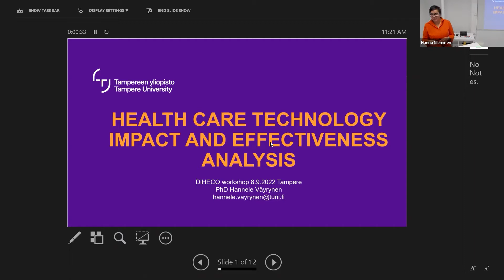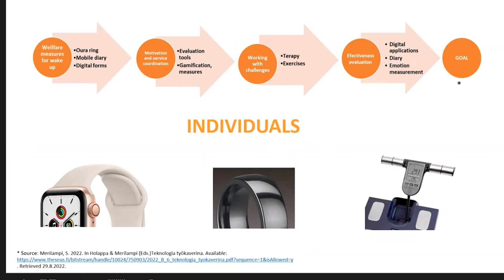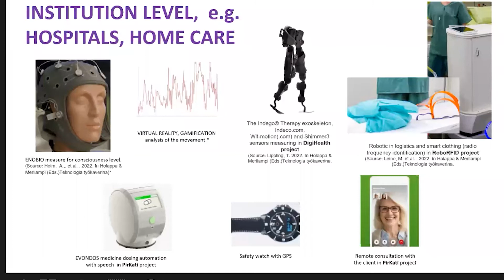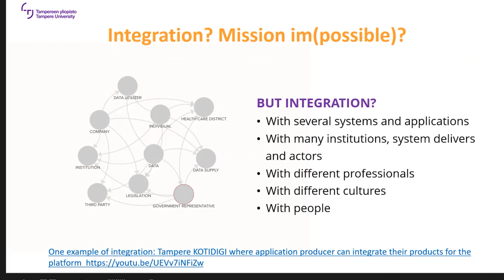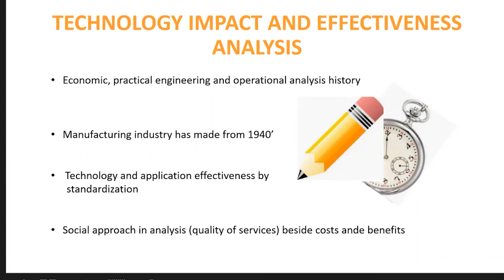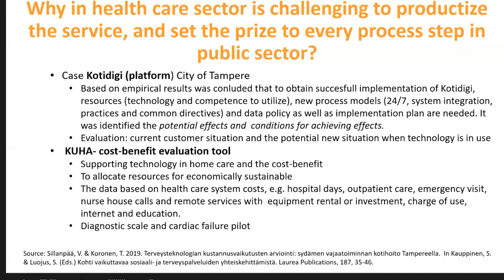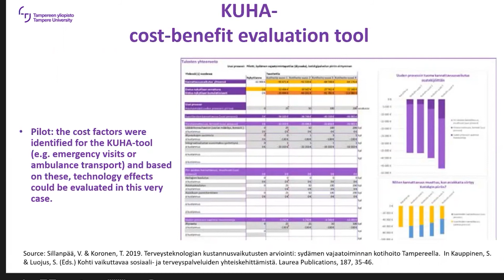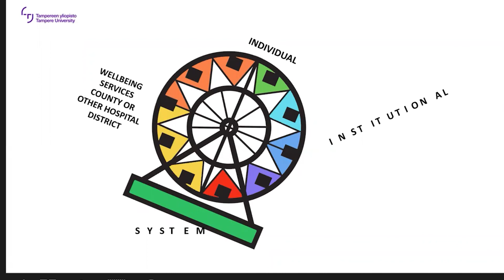Healthcare Technology Impact Analysis | DiHeco Project